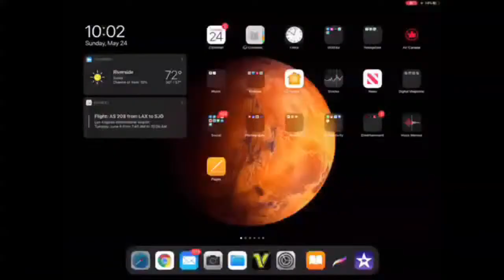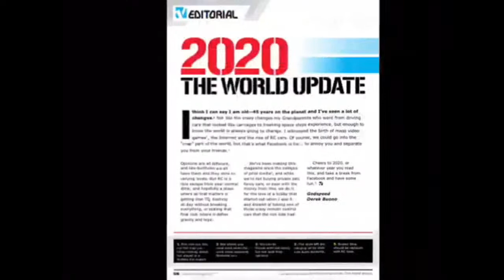RC Babble Live #6 - Strange RC (Ugly?)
Listen live as we give away a free Tamiya Comical Avante, talk about strange looking RC cars (Derek says ugly), and a few other random topics.

To enter you must watch, post a comment while live and download a free issue.